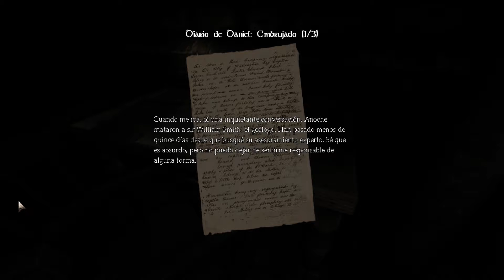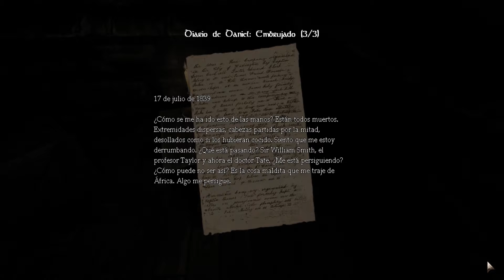Amnesia The Dark Descent #10 - Cuarto de máquinas